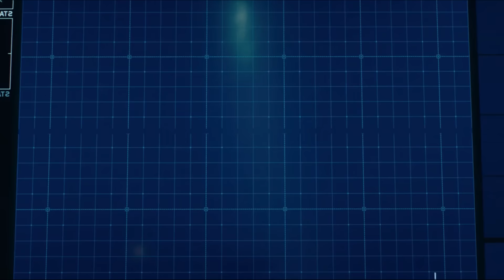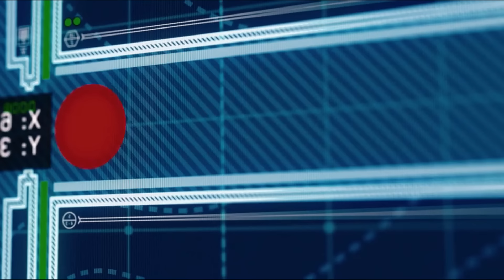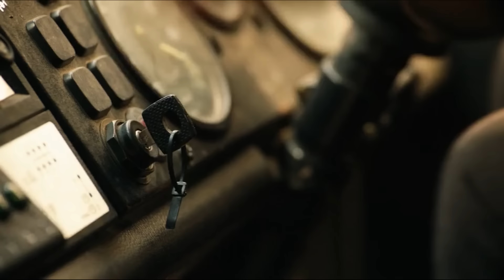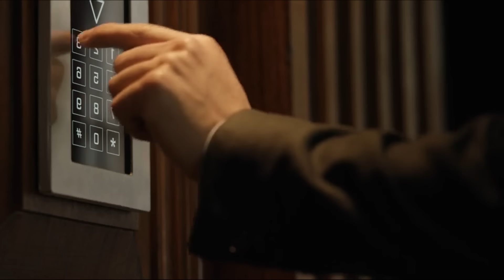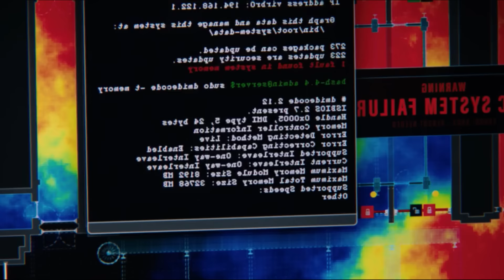මිනිස්සු ඩයිනොසරයොත් එක්ක ජීවත්වෙන කාලයක් | Jurassic World 2 | Movie Review Sinhala